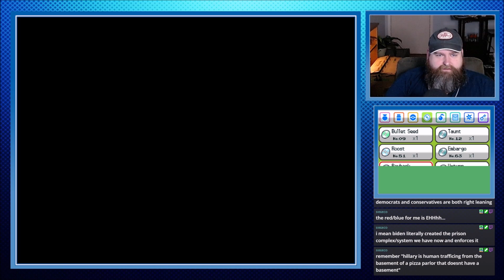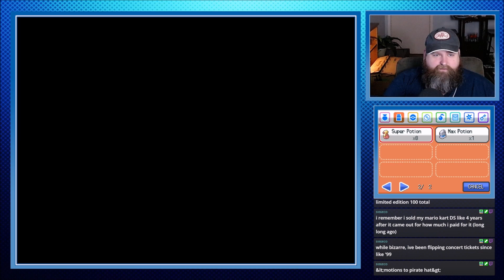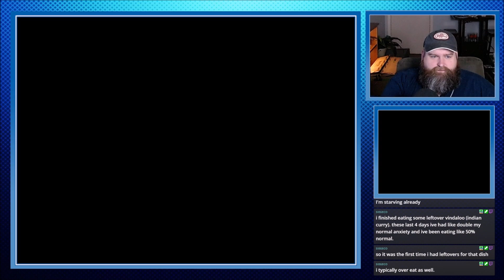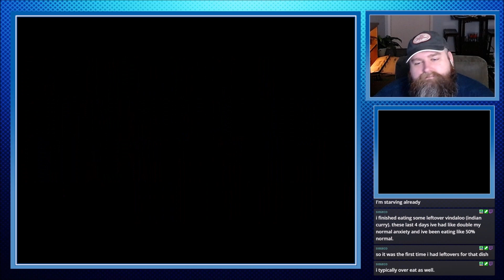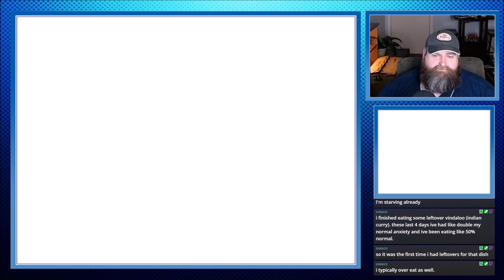Pokémon SoulSilver Pt. 8 The Great Metal Coat Hunt